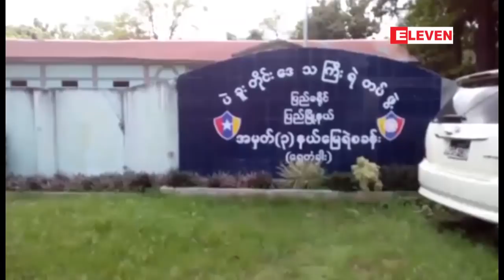ၿဖိဳးကိုကိုတင့္ဆန္းထံမွ မိသည့္ က်ည္ဆန္မ်ားအေၾကာင္း ေ၀ဖန္ေရးသားမႈၿဖင့္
၀န္ၾကီးေဟာင္းတစ္ဦးသားၿဖစ္သူ ၿဖိဳးကိုကိုတင့္ဆန္းထံမွ ဖမ္းဆီးရမိသည့္ က်ည္ဆန္မ်ားအေၾကာင္း ေ၀ဖန္ ေရးသားမႈၿဖင့္ ဖမ္းဆီးအေရးယူခံထားရတဲ့  ရဲအုပ္အား ၿပည္ၿမိဳ႕ႏုိင္ငံေရးအင္အားစုမ်ားက ေတြ႔ဆံုရန္ သြားေရာက္ခဲ့ေသာ္ လည္း ေတြ႔ခြင့္မရခဲ့ေၾကာင္း သတင္းရရွိပါတယ္။